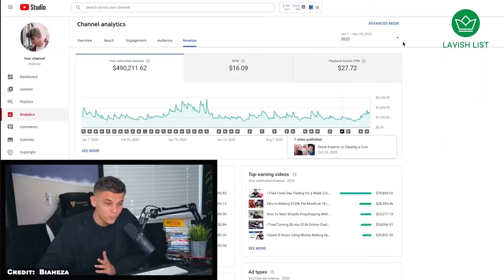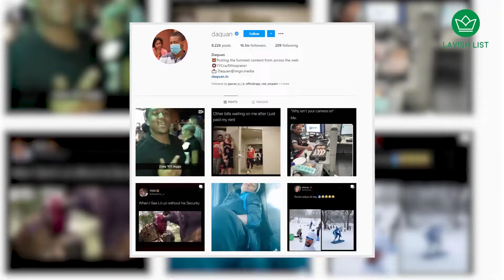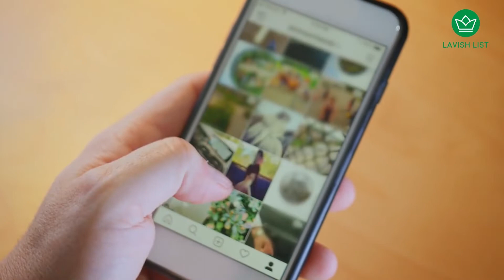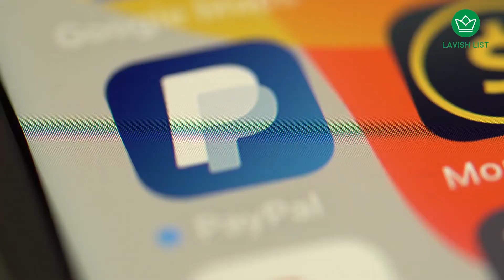Why Biaheza is worth $1.8 million (Dropshipping)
Today were gonna look at 8 reasons Biaheza is successful! Biaheza is a side hustle king, with starting in the dropshipping niche, he has pivoted into doing dropshipping challenges and other millionaire ecommerce ventures!

Intro: (0:00)
8. He can find value almost anywhere: (0:40)
7. He is so young and successful: (1:47)
6. He stays humble: (2:38)
5. He is a social media master: (3:38)
4. He loves helping his viewers: (4:58)
3. He tries many different ventures: (6:10)
2. He is very open: (7:04)
1. He is not afraid to put in work (7:53)

At The Lavish List, we give you a glimpse into smart money tactics and the entrepreneur life! Whether it be starting your online business to make money online, The Lavish List has you covered!